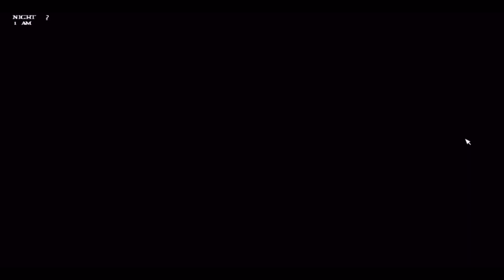My 1,000th Video!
As a way to celebrate his 1,000th video, Knightendo completes the All Max Mode in Five Nights at Wario’s Origins: 2018 Mode. (I write all of my descriptions in third person)